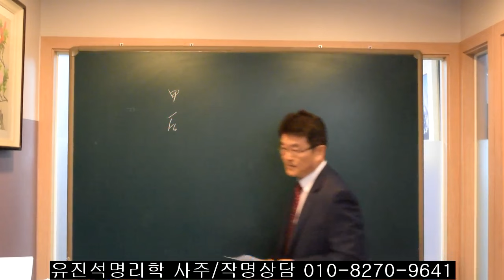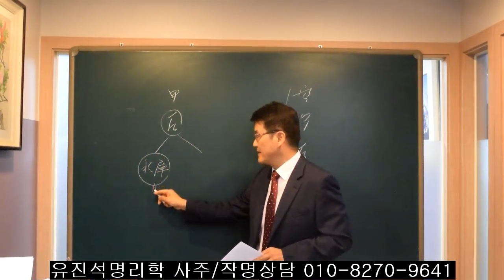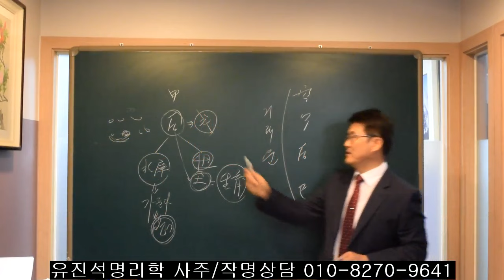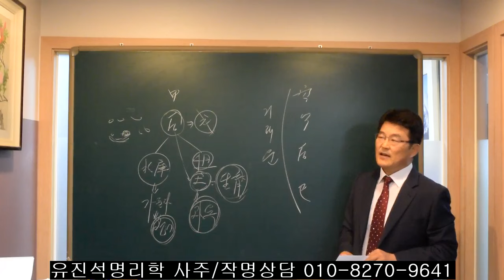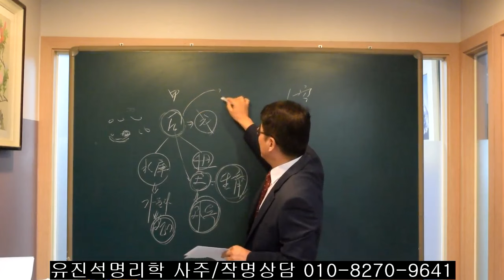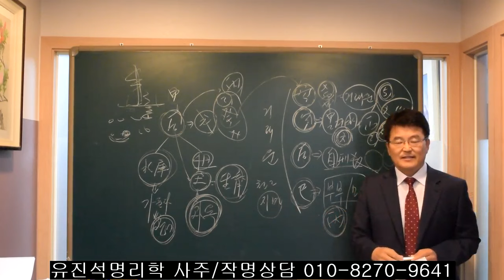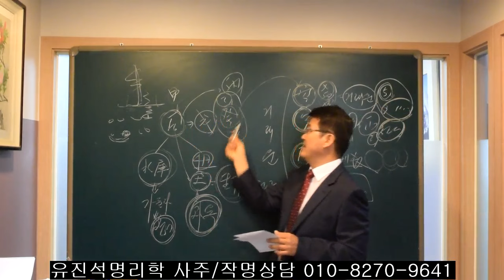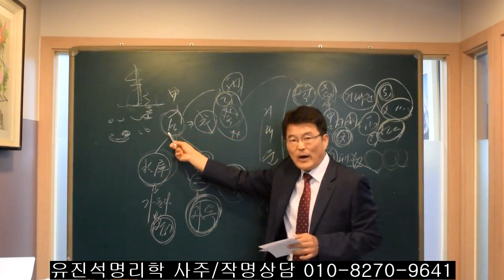갑진년에 범띠/토끼띠/용띠/뱀띠들이 거래운이 좋은 이유. 오상유진석명리학강의